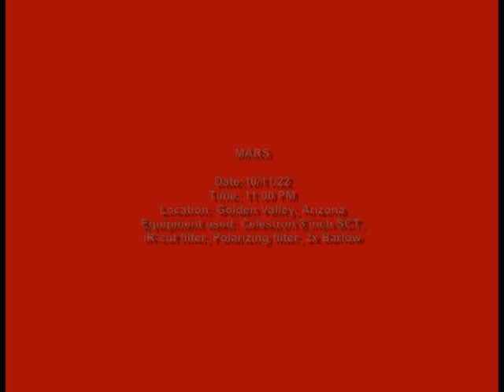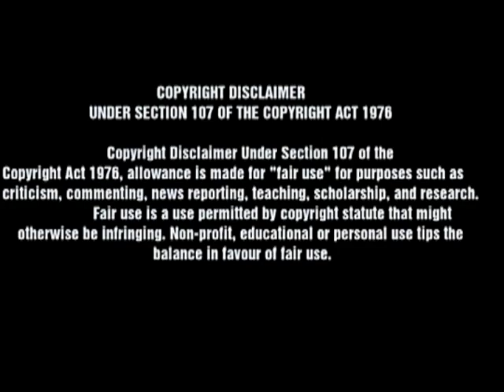Hello Beautiful! (MARS)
Mars is getting closer and closer to Earth every day this year! Maximum opposition is on December 8th of this year. The most fascinating planet to observe with a telescope!